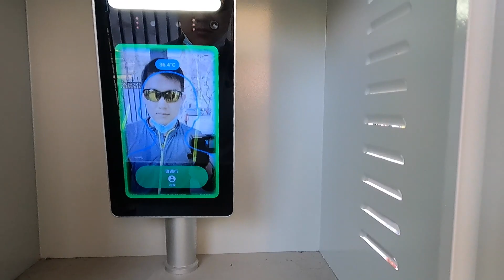Tuanjiehu Park Virtual Running | GoPro Hero9 Running | Union Lake Park | Beijing Running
Date: Nov 13, 2020;
Distance: 5 km;
Timing: 30 min.

Filming Device: GoPro Hero9